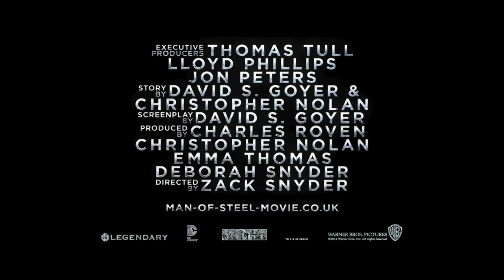Man of Steel Nokia TRAILER (2013) - Henry Cavill Superman Movie HD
A young journalist is forced to confront his secret extraterrestrial heritage when Earth is invaded by members of his race.